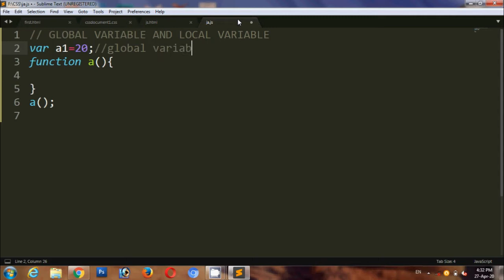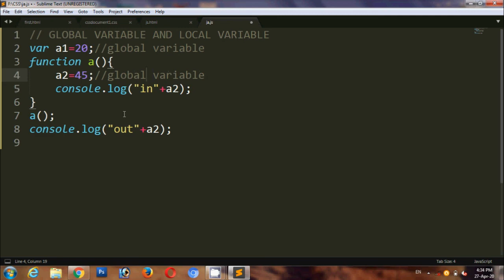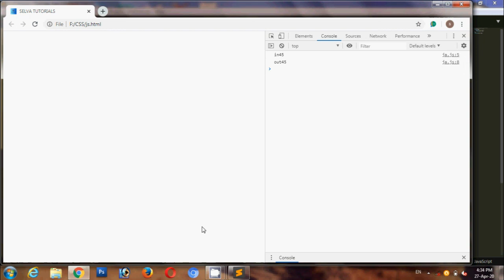JavaScript Global Variable and Local Variable in Tamil | JavaScript tutorial in Tamil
Global Variable can be access at any where in the program ,but it should be declare outside the function .
Local Variable can be access at only inside the function ,it should be declare inside the function only.